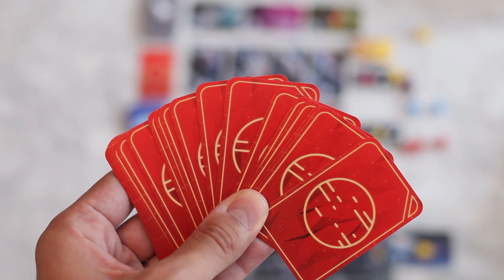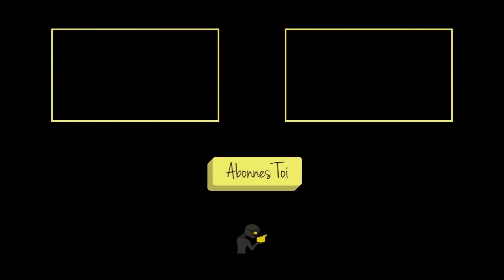Exploration spatiale avec la review Ganymede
Explorez les contrées lointaines très galactiques avec le tout dernier jeu Ganymede des Sorry we are french.